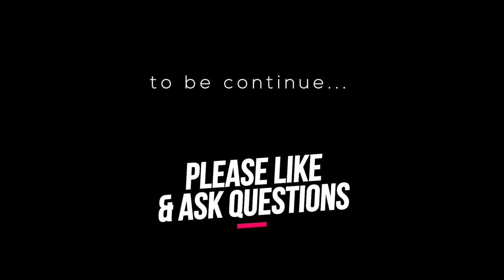YouTube নিয়ে মনে যত প্রশ্ন, শুধুমাত্র নতুনদের জন্য | Part-2 Youtube basic Questions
If you are new in youtube then this videos is for you. Here you will find all youtube related basic questions & answers. YouTube নিয়ে মনে যত প্রশ্ন, শুধুমাত্র নতুনদের জন্য. ইউটিউব সম্পর্কিত সকল প্রশ্ন উত্তর।